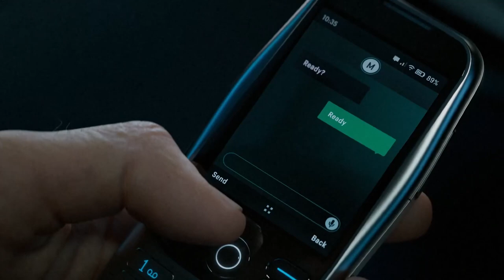Call of Duty: Modern Warfare III Unofficial Teaser Trailer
If you are the rights holders of the subject of this video, you are free to reuse this video without request for remuneration from me, only credits somewhere would be required and appreciated.